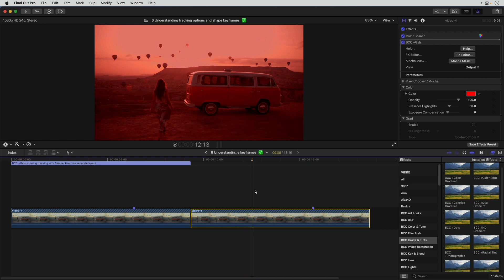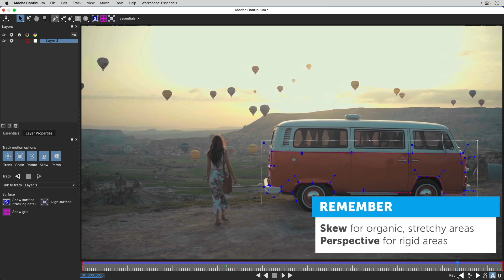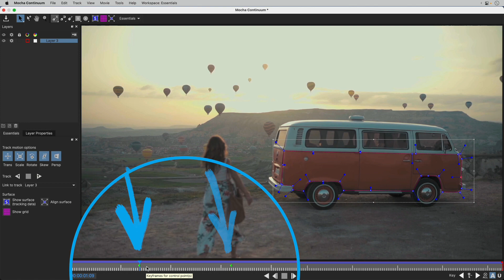6 Understanding Tracking Options and Shape Keyframes [Getting Started with Mocha Masks in FCP]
In this video tutorial, part of a training series, Final Cut Pro guru Iain Anderson will show you when you should adjust tracking options as well as how to work with shape keyframes in Continuum’s Mocha, within Final Cut Pro. You’ll find out when you should activate Perspective tracking (spoiler: rigid objects moving in space). You’ll also find out how to create shape keyframes, to make adjustments to a tracked shape and how to jump between shape keyframes or delete them.

If you'd like to follow along, you can download the clip Iain is using for free here: